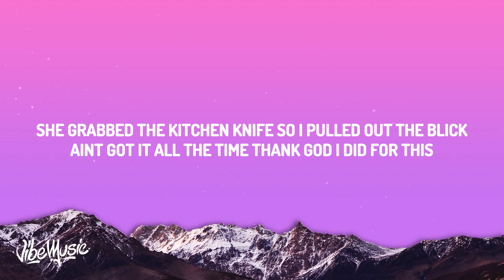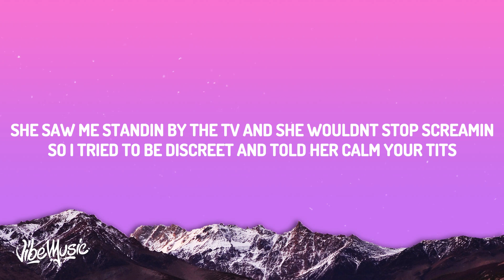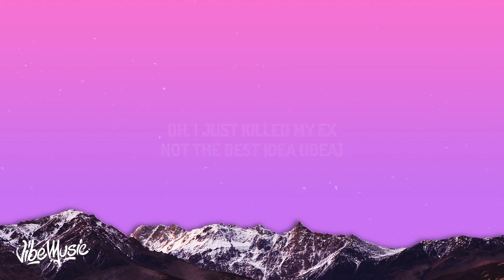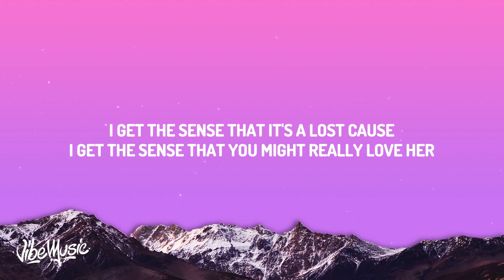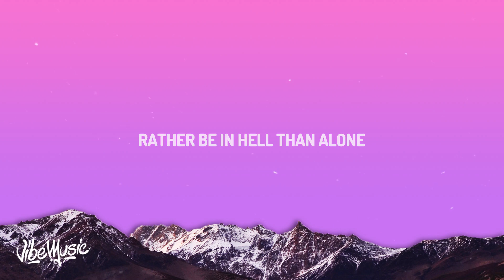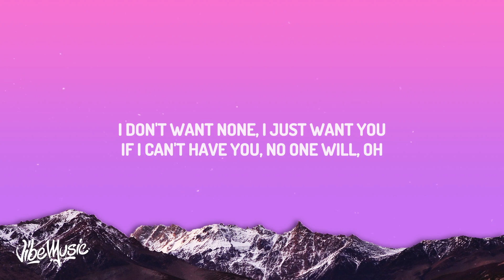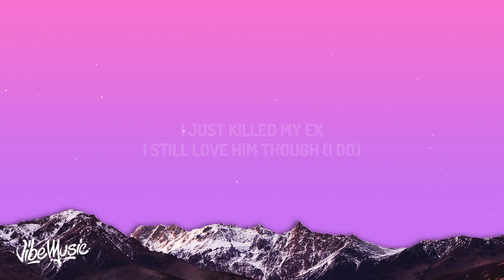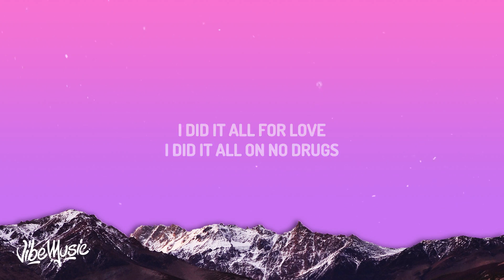[1 HOUR] SZA - Kill Bill ft. Doja Cat (Remix) (Lyrics)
SZA - Kill Bill ft. Doja Cat (Remix) (Lyrics)

Then you paused there in horror, but that shot wasn't for her

[Chorus: SZA]
Oh